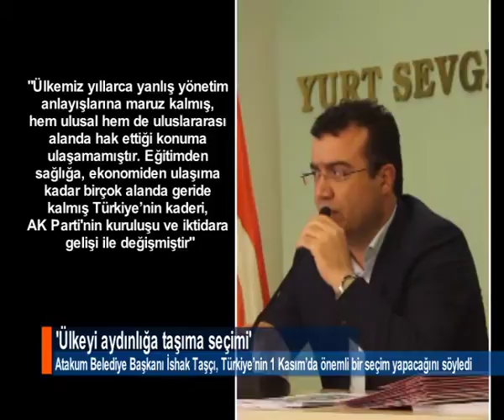'ÜLKEYİ AYDINLIĞA TAŞIMA SEÇİMİ'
Türkiye’nin 1 Kasım’da önemli bir seçim yapacağını ifade eden Atakum Belediye Başkanı İshak Taşçı, "Bu seçim bir siyasi partiyi iktidara taşıma seçimi değil, ülkeyi aydınlık yarınlara taşıma seçimidir" dedi.